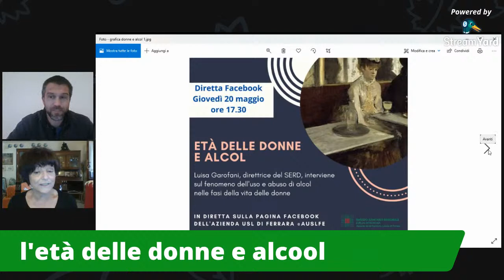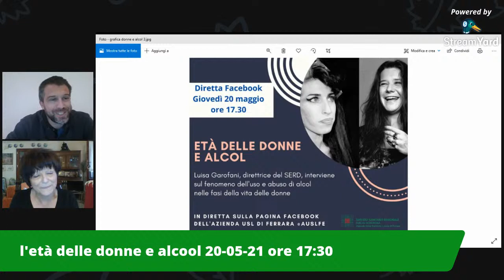spot 2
garofani